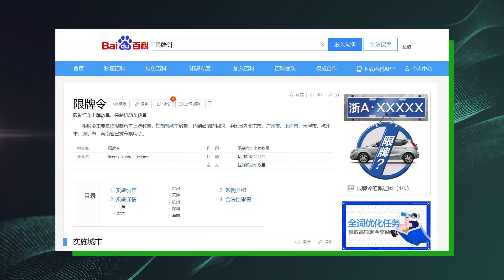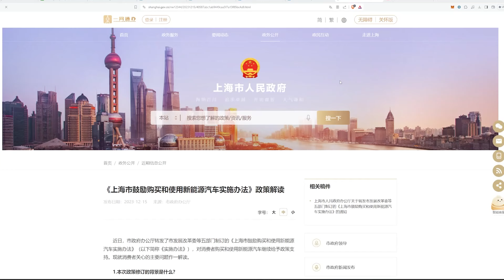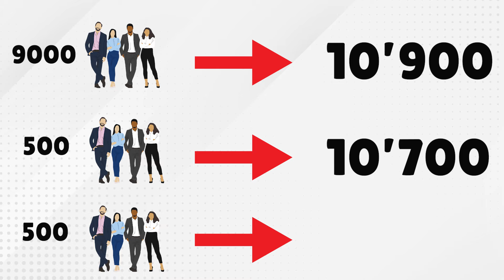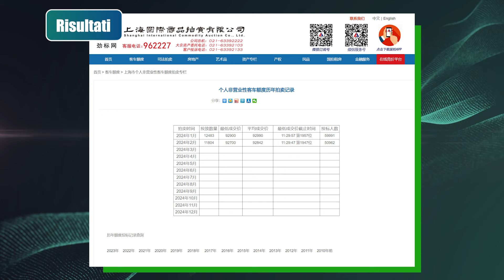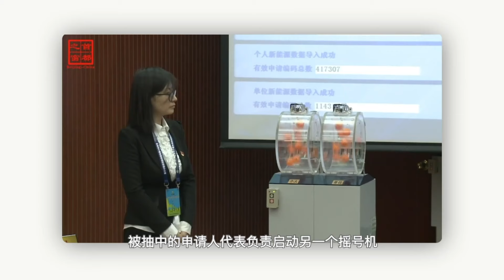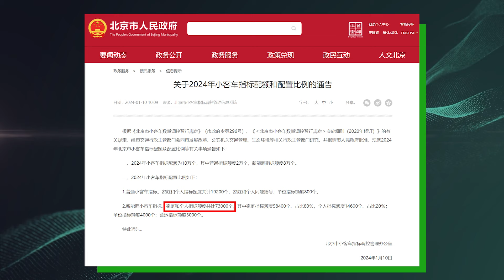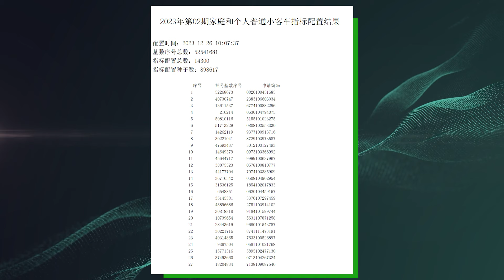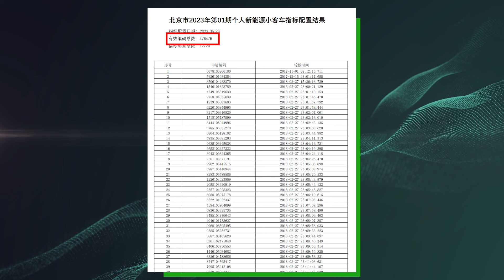12'000€ per una targa a Shanghai!? La Follia delle Targhe in Cina tra Aste e Lotterie!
In Cina per comprare un auto non basta avere solo la liquidita perche' in alcune citta vige la restrizione delle targhe. Per averla infatti ci sono 2 metodi di cui uno veramente difficile in quanto la probabilita' di ottenerla e' sotto 1%!!!
In questo video, vi spiego quanto e' difficile ottenere la targa a Shanghai ed a Pechino

0:00 Introduzione
0:39 Le restrizione sulle targhe
3:02 Shanghai: Sistema dell’ Asta
7:21 Pechino: Sistema del Sorteggio
11:30 Conclusione